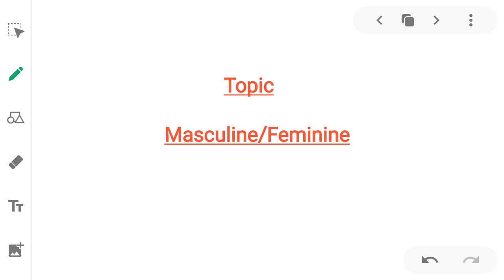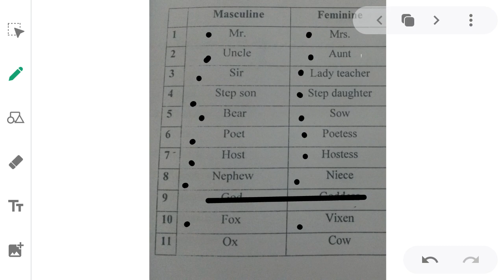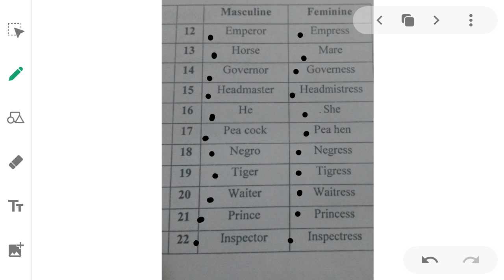6 ENG 1008